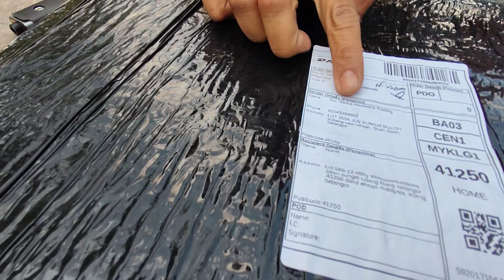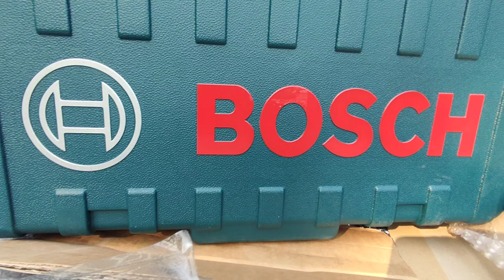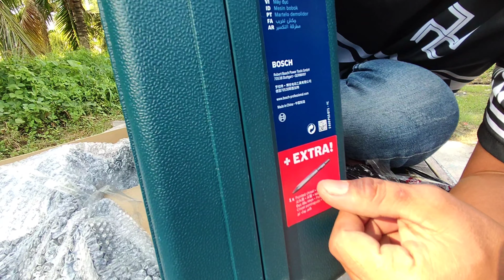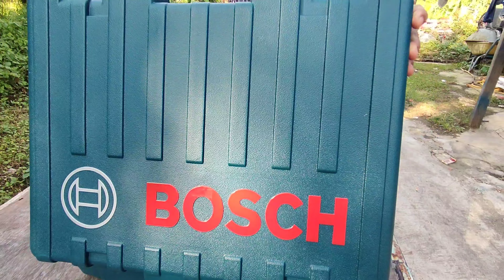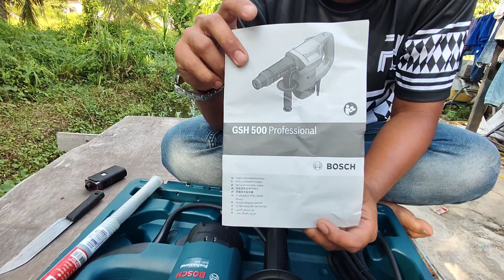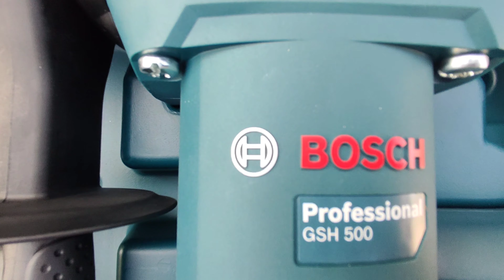REVIEW DAN TES BOSCH GSH500 GEN 2 HAMMER DRILL KURANG FAMOUS DI PASARAN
bosch gsh500 gen 2 ini ada generasi gsh500 sebelumya yang di sempurnakan lebih tangguh dan power, walaupun peminat nya kurang di pasaran tapi kualitas bosch tak bisa di ragukan untuk power tolls nya

- Greater efficiency: High impact energy coupled with higher impact rate resulting in 10% higher chipping output
- Extended durability: Patented grease sealing ring to prevent leakage; improved dust cap for better dust proof with easy chisel fixing/removing
- Less fatigue: Lowest vibration in its class to ensure ease of operation thanks to well designed damping ring system

Technical data

Additional data
Rated input power 1,100 W
Impact energy 7.8 J
Tool dimensions (length) 458 mm
Impact rate at rated speed 2,900 bpm
Weight 5.6 kg
Tool dimensions (width) 103 mm
Tool dimensions (height) 235 mm
Tool holder HEX 17 mm